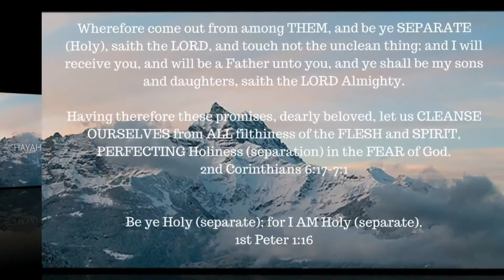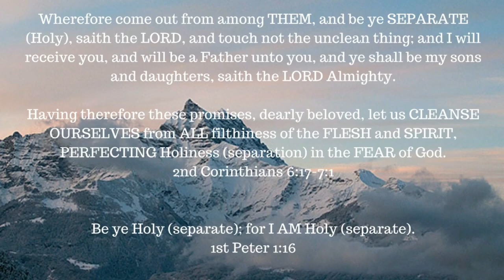ONE A DAY for the soul -- 7-27-17 -- Revelation 21:8